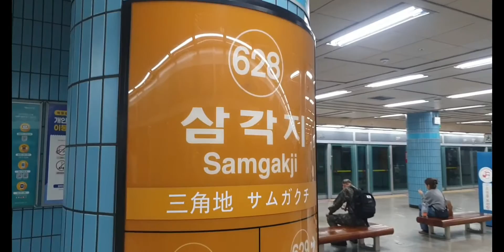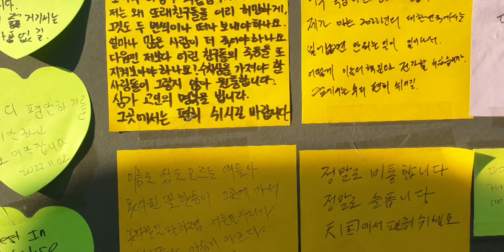[고산식물 TV] 이태원 참사로 희생당하신 고인들의 명복을 빕니다🎗🎗🎗